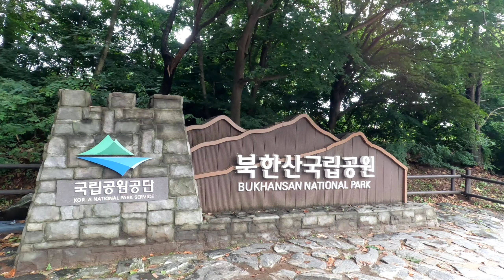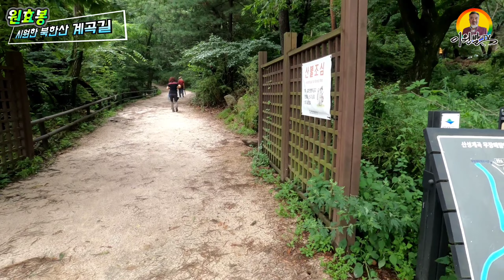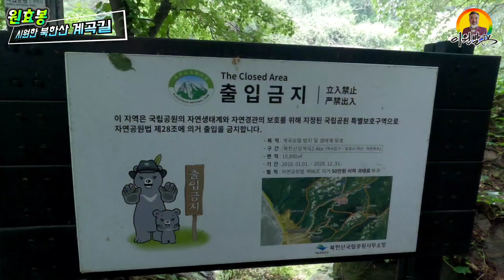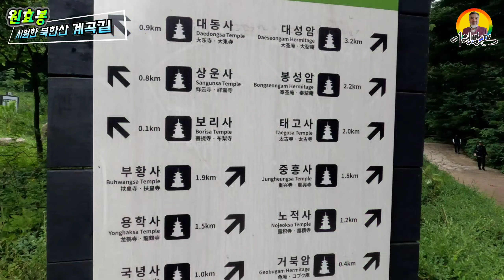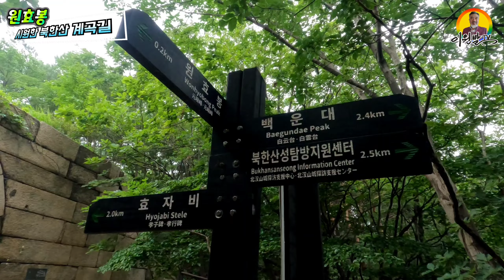시원한 북한산 계곡길 | 원효봉 | 북문 | 서암문 | 원효암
장마철 중 비 예보가 없는 날을 택해 짝과 함께 시원한 북한산 계곡길을 올라 북문을 거쳐 원효봉까지 올랐다가 서암문으로 내려가 산성입구로 원점회기 산행을 했는데, 원효봉을 내려서며 한차례 쏟아지는 소나기를 헤치고 무사히 산행을 마쳤다.

◈ 수월신당 | 수월보살 | 서희타로신점

신점 | 전화신점 | 타로점

▶등산장비꿀팁​
▶등산장비꿀팁​
▶등산장비꿀팁​
▶등산장비꿀팁​